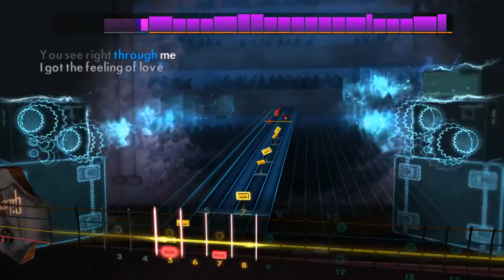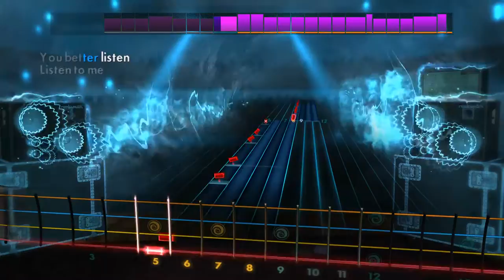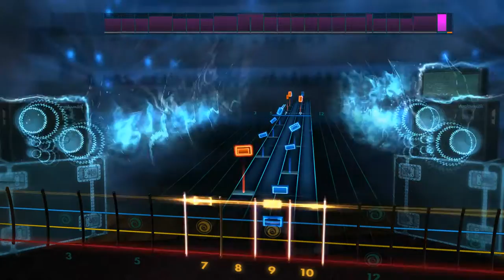Woman - Wolfmother - Rocksmith 2014 - Bass - DLC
Hit Singles III Song Pack

Play "Woman" by Wolfmother, “Closing Time” by Semisonic, “Heat of the Moment” by Asia and "Play That Funky Music" by Wild Cherry on any electric guitar or bass. Each song includes a new authentic tone.